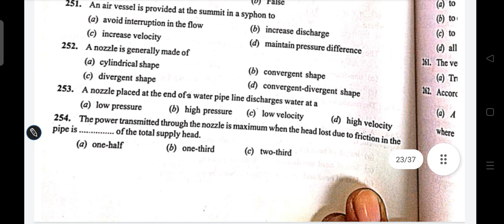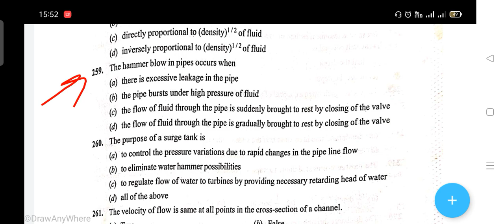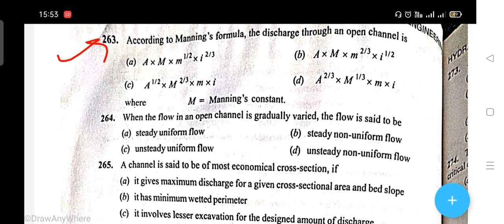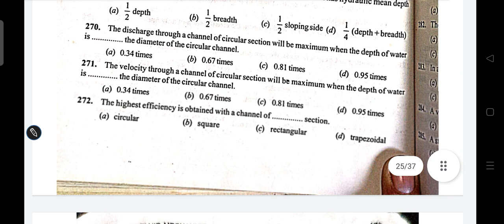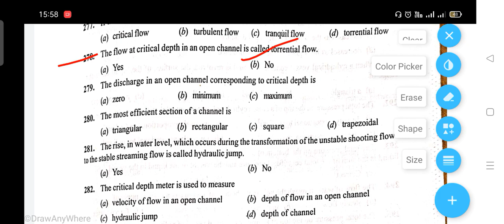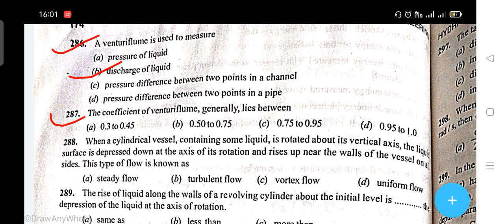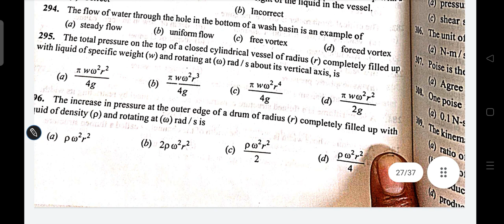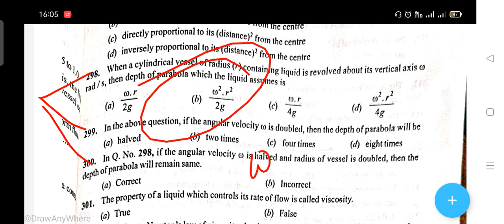important MCQ question of fluid mechanics | fluid mechanics important questions with answer